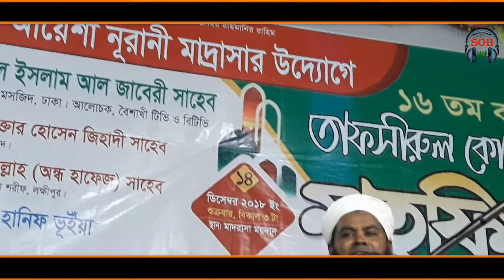কুরআনের আলোচনা করা লাগেনা, তেলাওয়াত করলেও জালিমদের হেদায়াত আসে || আক্তার হোসেন জিহাদী || New Waz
আল কুরআন আমাদের জন্য এক নিয়ামত। এর আলোচনা যেমন আমাদের বুঝতে শিখায়, জানতে শিখায়। তেমনী সাহাবীরাও জালিমদের সামনে কুরআন তেলাওয়াত করেও তারা হেদাওয়াত প্রাপ্ত হয়েছেন। তা নিয়ে আলোচনা করছেন- আক্তার হোসেন জিহাদী সাহেব।